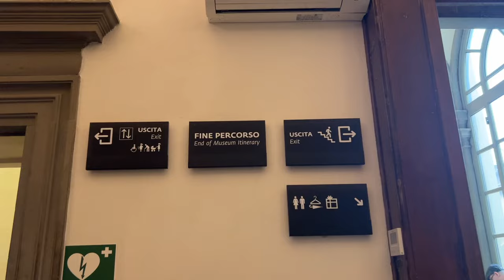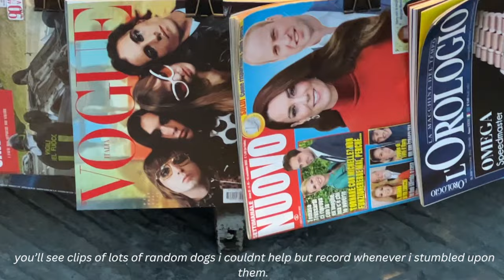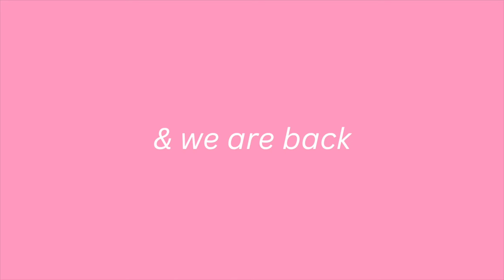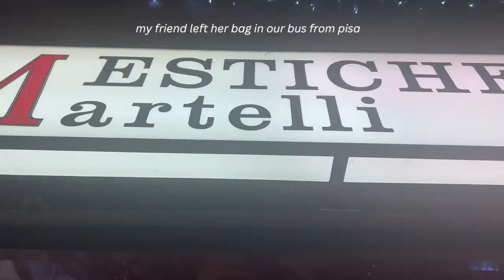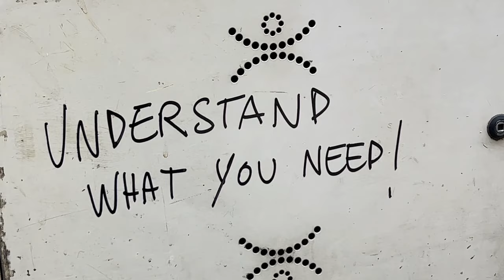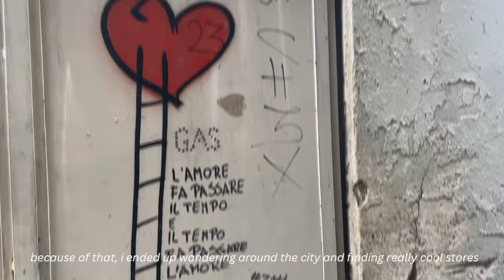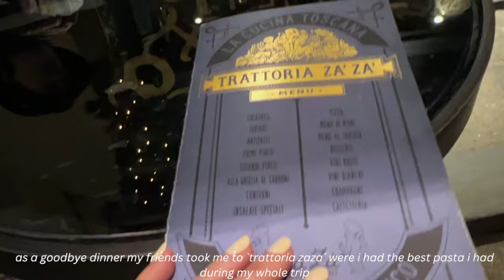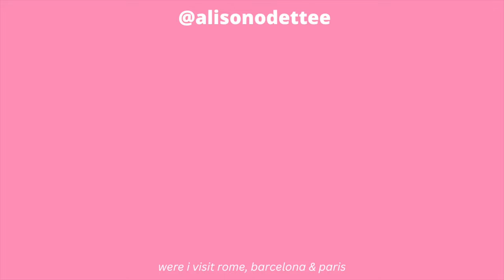florence, italy vlog 🍂 | thrifting, museums, best food. europe diaries (december)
i had to replace a song toward the end of the video!! (sorry if it sounds off)

FAQ
~how old are you? 22
~editing program used? imovie
~camera used? iphone13 pro 1080HD at 60fps

subcount: 140